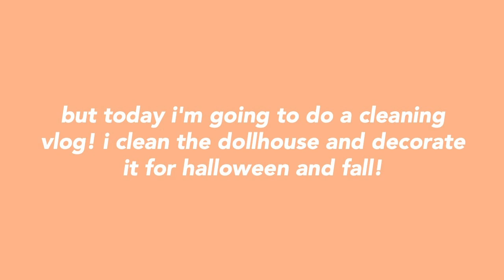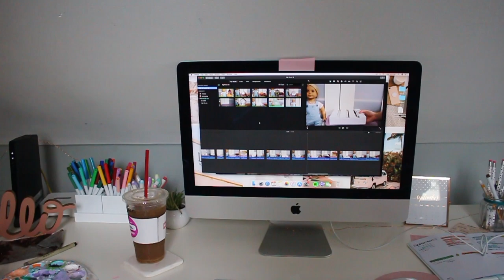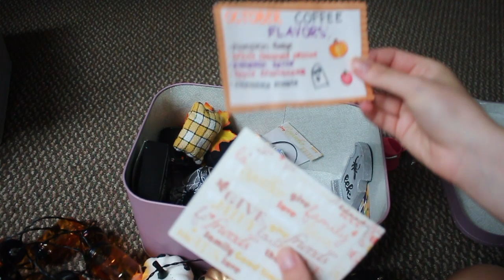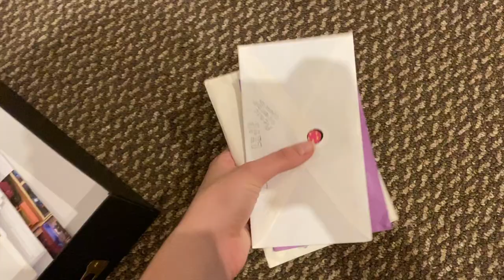FALL CLEAN WITH ME VLOG! | unboxing all my ag decor, decorating the dollhouse, & more!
HEY GUYS!! long time no see!! I have been so so busy that I’ve had barely any time to film and edit. If you didn’t already know, I’m studying abroad and it’s been such an adjustment being in a new country and having tons of schoolwork! but I’m so happy this video is up!!! Today I’m decorating my dollhouse and cleaning it for fall and Halloween. I show all my halloween decor, clean my desk, clean the dollhouse, and decorate!! I am trying to be consistent on here, but it's been so difficult. But in December I should be back and active like usual! I hope you guys like this video!! I love you guys so much!!!

→ send me mail! (if you want!) ✰
ag4liife
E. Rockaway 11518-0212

 ✰ 17

 ✰  iMovie

 ✰ i use picmonkey, vsco, and phonto!